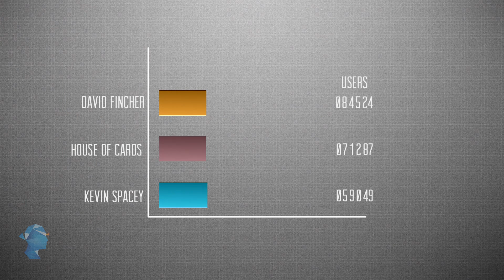Netflix – Using Data Analytics in content creation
Using Data Analytics, Netflix has revolutionized the way content is created. Netflix custom made content for their original series and movies by collecting data on viewers and their preference of genre, actor etc. Watch this video to know how House of Cards was created.